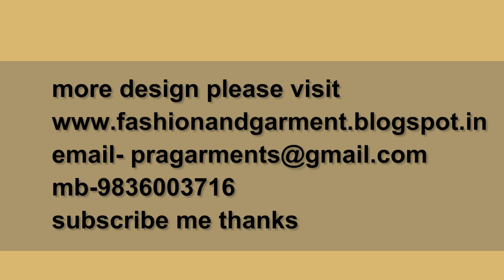How to Make Designer/Fashion Sleeves A part 3 of 4 hindi